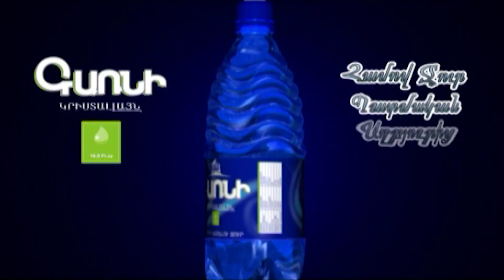Նիկոլ Փաշինյանը կախված է Ալիևից, դրա համար էլ սարսափում է նրան պատասխանել. Նունե Ներսիսյան